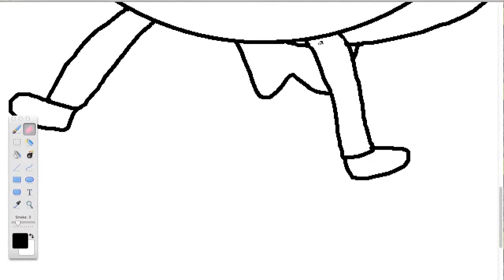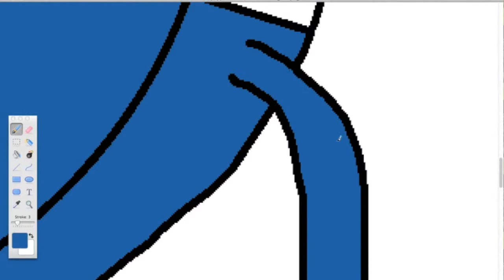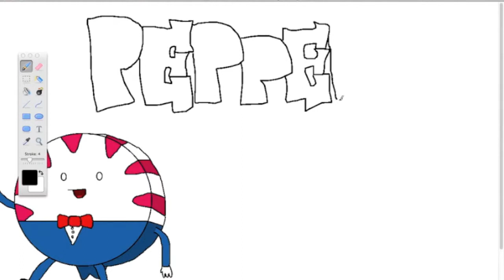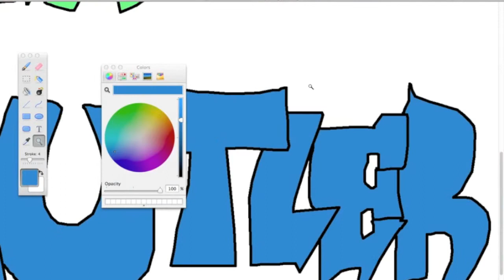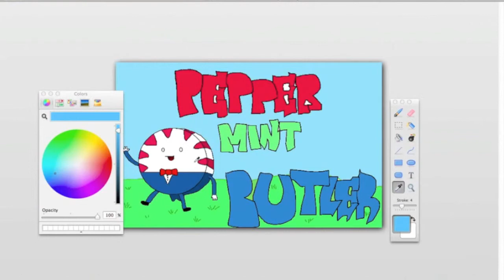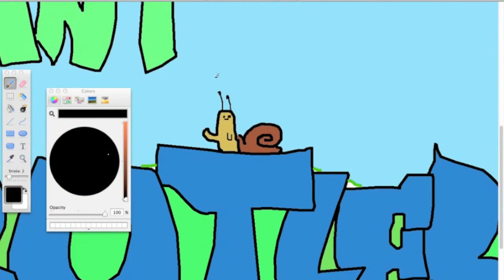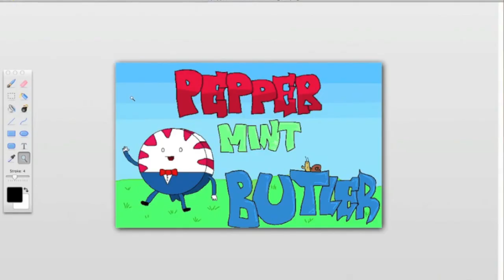Adventure Time-Peppermint butler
Hey, if you want more vids just like